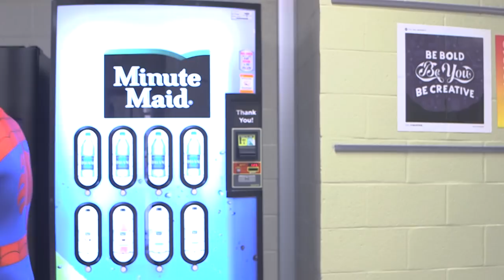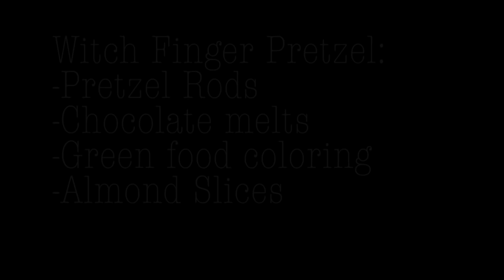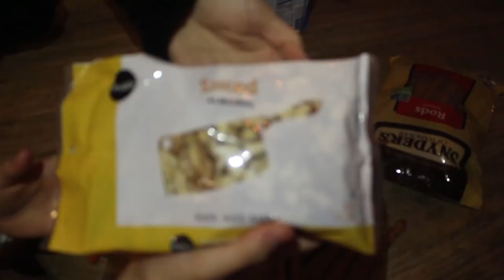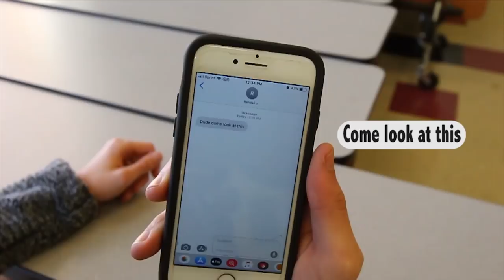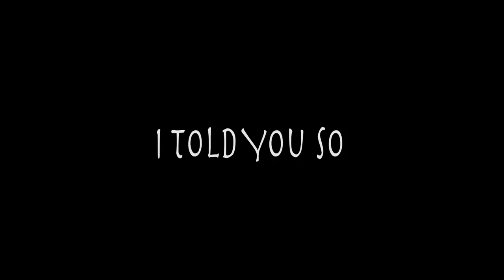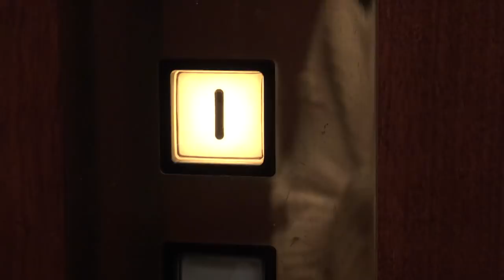Newscast 10.26.18 - Halloween Edition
Enjoy our SpOoOoOoKy Halloween Newscast edition!